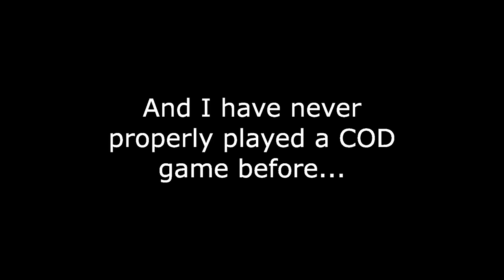Baby's First Gunfight - Call Of Duty Black Ops 6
I played Black Ops 6 with my buddy Alex a few days after its release. Enjoy the next 20 minutes of how it went :)

Alex's channel - @Barrystyles42